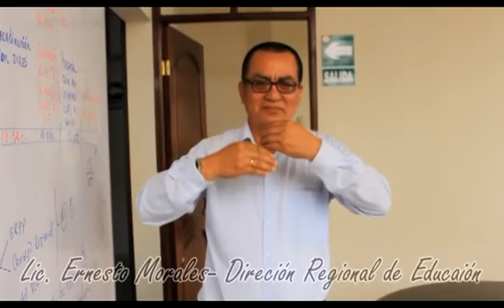Por los Derechos de la Comunidad Sorda Amazónica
Autoridades de San Martín incluidas en saludo a la comunidad sorda de esta parte de la Amazonía Andina Peruana